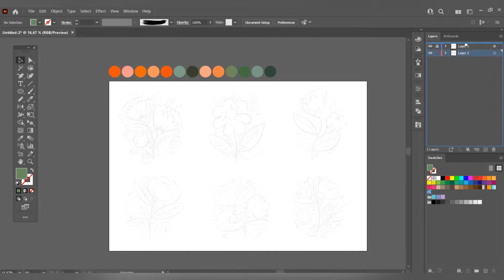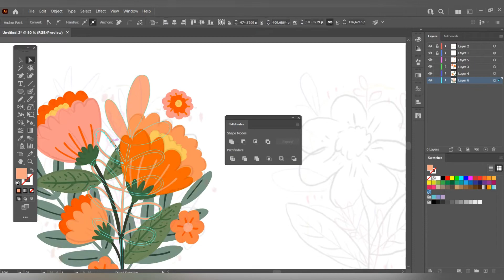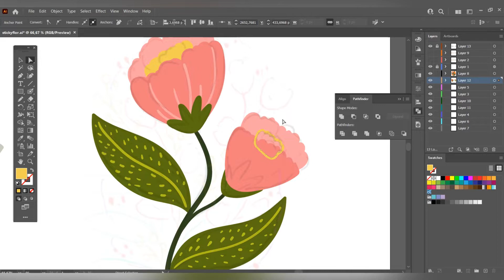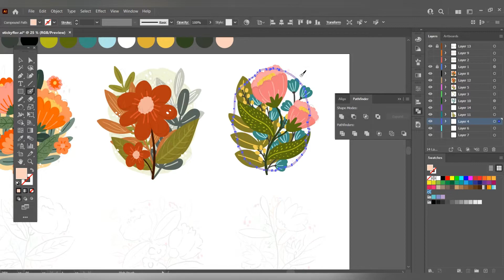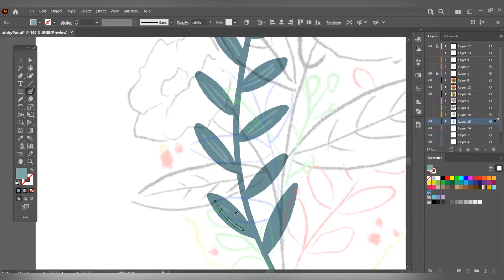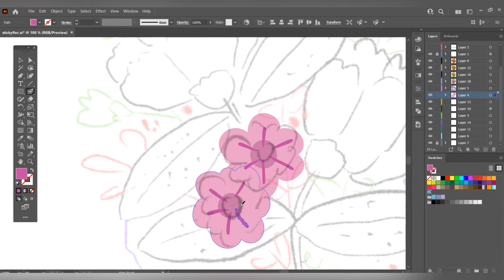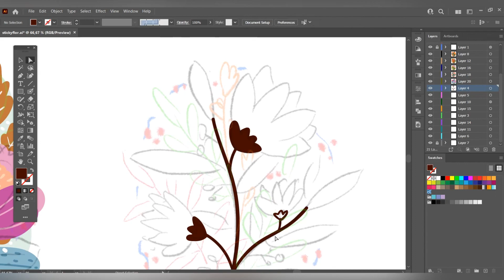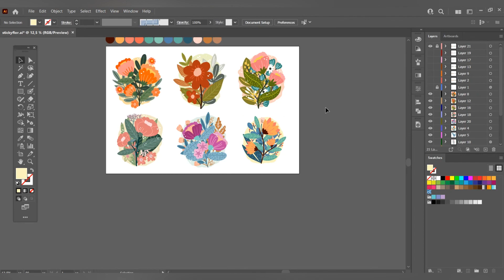create a floral design illustration in adobe illustrator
aplikasi : adobe illustrator
tool : brush tool x wacom